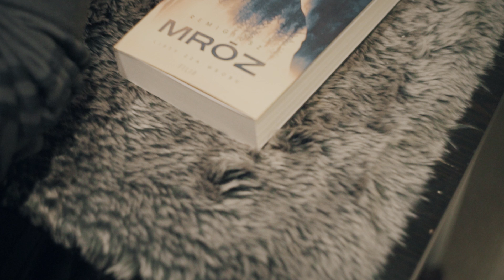"Listy zza grobu" | making of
Dwadzieścia lat po śmierci ojca Kaja Burzyńska wciąż otrzymuje od niego wiadomości. Zadbał o to, przygotowując je zawczasu i zlecając coroczną wysyłkę tego samego, pozornie przypadkowego dnia. Po czasie Kaja traktuje to już jedynie jako zwyczajną tradycję – aż do momentu, gdy w listach zaczyna dostrzegać drugie dno. O kulisach powstawania audiobooka opowiada Marcin Dorociński.